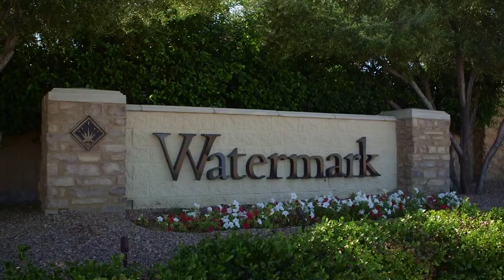Watermark at Ocotillo Home SOLD by the Amy Jones Group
Located in the beautiful, gated WATERMARK AT OCOTILLO an award winning master planned community built by Camelot Homes. The perfect location for anyone looking for a home for sale near Intel as it is located right across the street from the Intel Ocotillo location.

This waterfront home is the former builder model of over 4400sf, features 5 bedrooms, 4.5 baths, loft and bonus room. A resort style backyard with pool, water views and an outdoor kitchen.

 This semi-custom home is highly upgraded throughout. It was featured as the "Home of the Month" by Ocotillo Living Magazine. Gourmet kitchen with granite counters, wood beamed ceilings, Travertine flooring, Wood flooring, sculpted carpet, dual staircases and so much more. You just have to see it to believe it.

Located in the sought after Chandler Traditional Academy school district and in the Ocotillo Golf Course community with discounts at the course.

The Amy Jones Group of RE/MAX Infinity has been recognized as the #1 real estate team in the Phoenix Metro Area and the #24 team in the country by RE/MAX International.  Amy Jones has been voted Chandler's Best Realtor for 4 years.